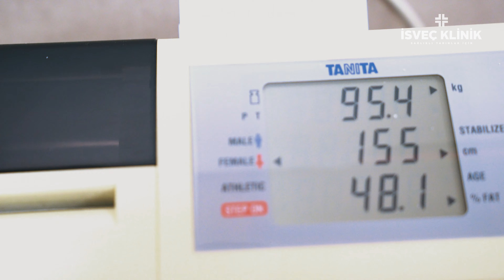Liposuction - Fat Removal / Guest Experiences *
Liposuction (Liposakşın) Fat Removal
Patients who want to have liposuction are mostly asked to apply this procedure for fat deposits in the abdomen, upper arms, hips and inner parts of the knees facing each other. Experts can examine whether the patients who want to have this type of procedure have hereditary obesity or weight problems, and small studies can be done for a definitive result. Fat removal is achieved through various methods by entering through small incisions in the applied area.

İsveç Klinik modern teknoloji teknik ve yöntemleri ile her biri kendi branşında tecrübeli Doktor ve çalışan kadrosuyla, sizler için en iyi hizmeti sunmak üzere kurulmuş bir Plastik Cerrahi , Diş, Obezite Cerrahisi, Saç Ekimi ve Tüp Bebek merkezidir.